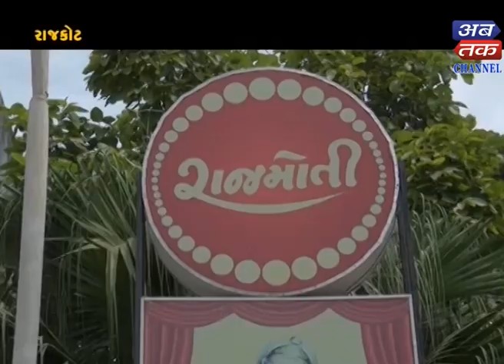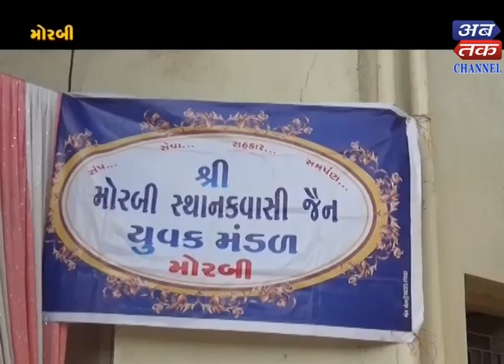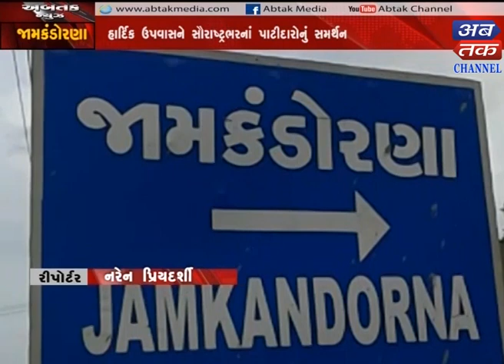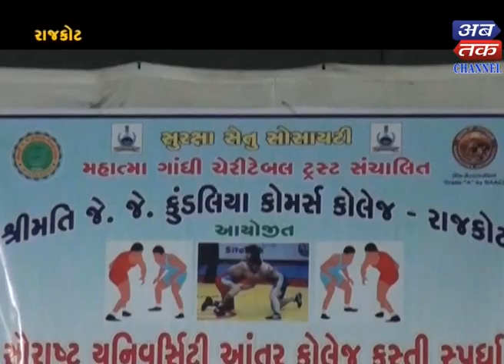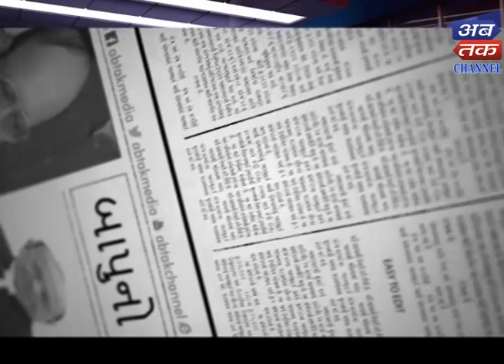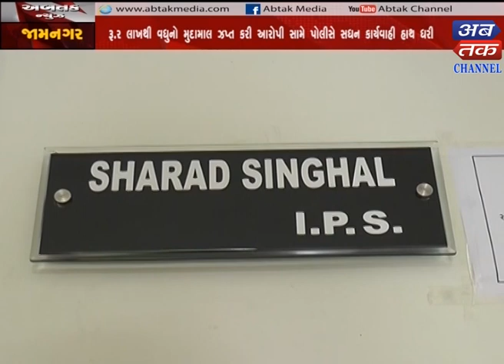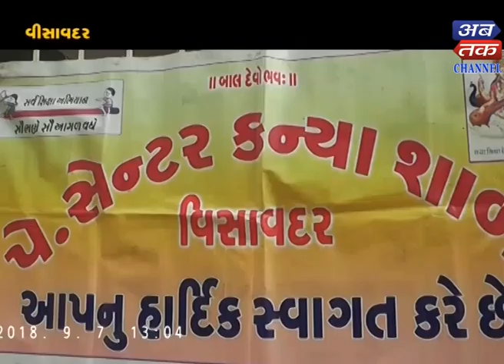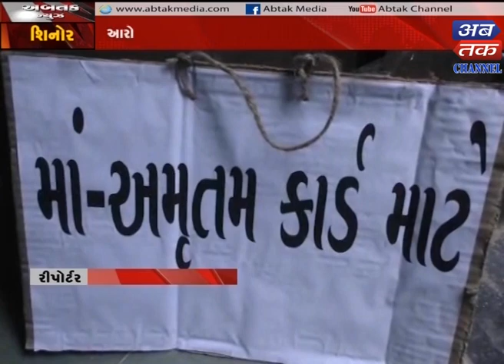Abtak News -08-09-2018